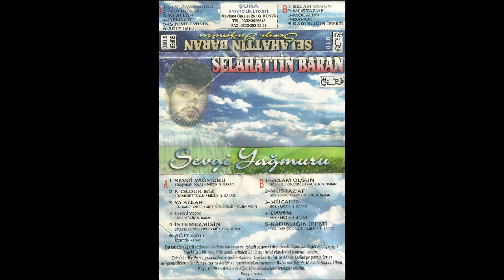SELAHATTİN BARAN - 11 KADINLIĞIN İFFETİ